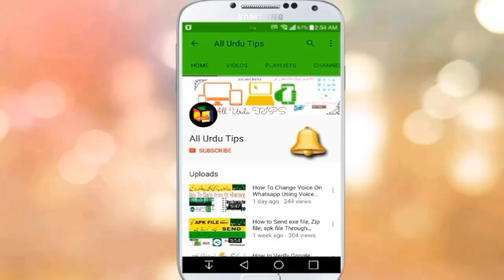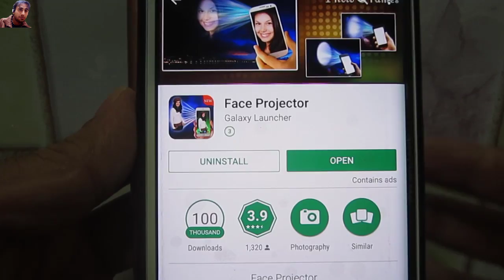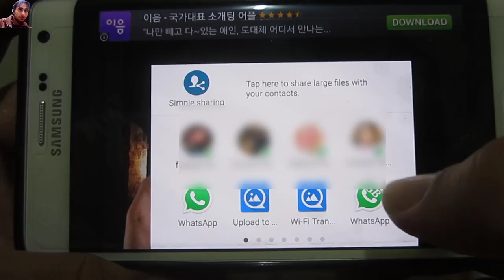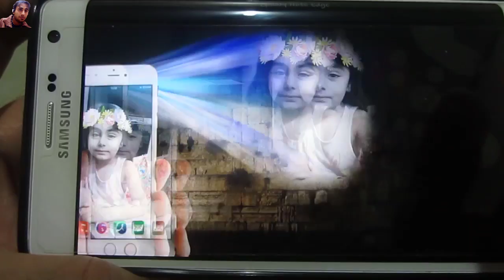New Best Photo Editing App for Android 2022 | Make Your Photo Amazing In Just One Minute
Hey Guys in This video I'm going to show you best photo editor app for your android phone with this app you can use New Best Photo Editing App for Android 2020 | Make Your Photo Amazing In Just One Minute